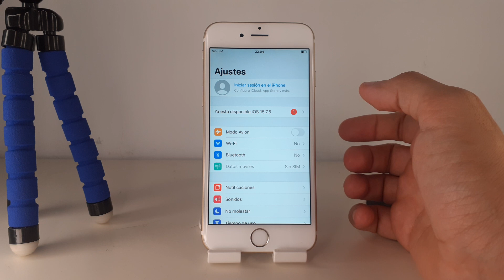COMO DESACTIVAR FACIL ALCANCE EN IPHONE 6 🟢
En este VIDEO TUTORIAL TE ENSEÑARE COMO DESACTIVAR FACIL ALCANCE EN IPHONE 6.

Mis TUTORIALES son muy RAPIDOS y te los enseñare SIN PERDER EL TIEMPO así que quédate para que APRENDAS COMO DESACTIVAR FACIL ALCANCE EN IPHONE 6.

Espero que este TUTORIAL de COMO DESACTIVAR FACIL ALCANCE EN IPHONE 6 te HAYA SERVIDO. Si te sirvió.. te agradecería MUCHO que me dejases un gran LIKE.